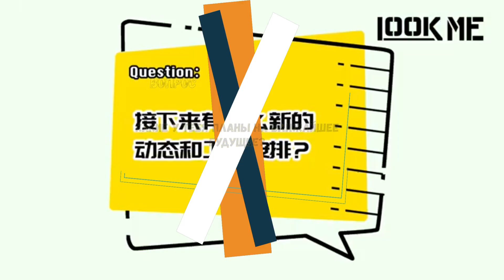Wang Zhuocheng - LOOKME Interview (Rus Sub)